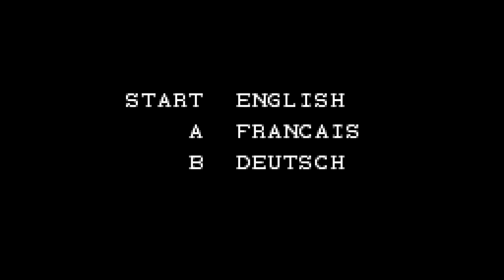The Addams Family (Game Boy) – Écran-titre (Europe) – 1080p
Développeur : Ocean Software Ltd.
Éditeur : Ocean Software Ltd.
Année de sortie : 1991
Nombre de joueurs : 1
Plateforme : Game Boy
Résolution native : 160x144
Support : Cartouche
Région : Europe

Découvrez mon premier roman, Les Tisseurs de Trames (Heroic Fantasy) sur Amazon.fr :

Le deuxième, La dernière étoile (SF) :

Le troisième, Ce que rêvent les chiens (SF) :

Et le dernier, L'Orchandeur (fantastique) :